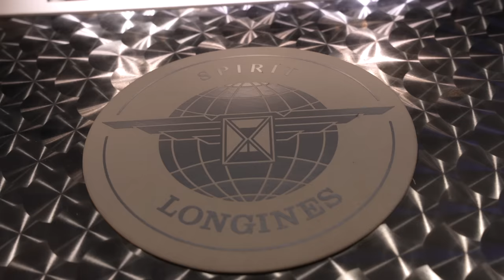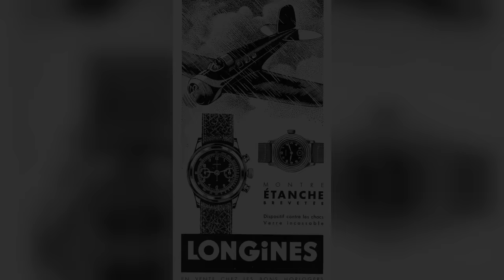Introducing the NEW Longines Watches with their Head of Product - Spirit 37mm & Zulu Time GMT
In this video, I head to New York to meet with Giuseppe Miccio, Head of Product Development at Longines. We take a look at brand new variants of the Legend Diver, a totally new 37mm Spirit, and an unexpected GMT version of the Spirit known as the Zulu Time. Which new Longines model is your favorite?